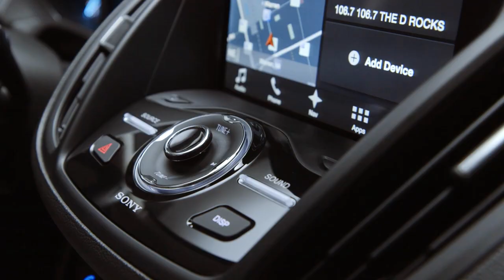2017 Ford Escape Titanium - Interior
The popular Ford Escape SUV is newly engineered to make customers feel unstoppable – with even more driver-assist technologies to help enable safer and easier driving, new mobile connectivity that allows owners to interact with their vehicle from anywhere through a smartphone app, and two new efficient EcoBoost® engines.

The new Escape is the first Ford vehicle in the world with available SYNC® Connect, allowing users to unlock doors, check fuel level and even locate where a vehicle is parked.